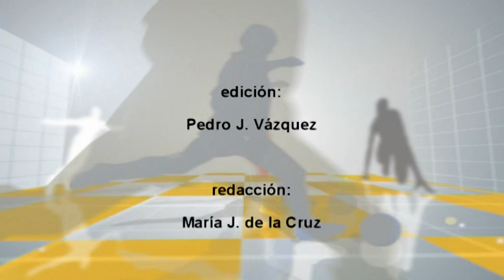XVIII DUATLÓN CROSS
Reportaje especial que resume lo que fue el XVIII Duatlón Cross de Alcázar de San Juan